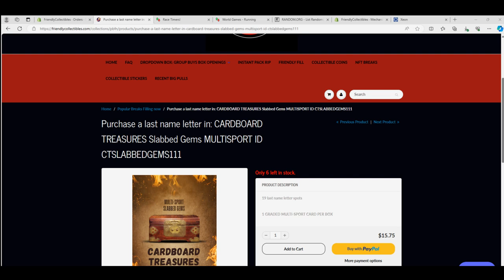FILLER D for CTSLABBEDGEMS111